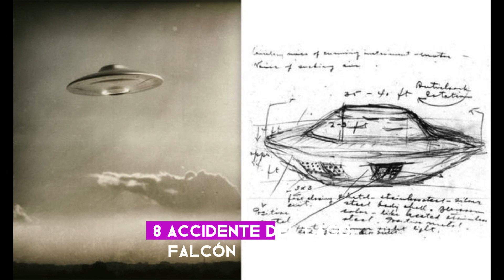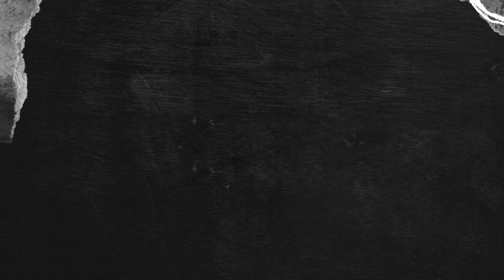Misterios Capturados: El Enigma Oculto Tras 10 Fotografías Que Desafían la Explicación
CON COPADOS BENEFICIOS !
REACCIONES - NOTICIAS - SHORTS - INFORMACIONES -
Podes Donar por Pay Pal - sin Obligacion solo para que el canal crezca !